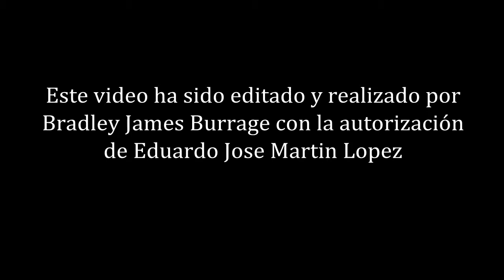Juan Corbi VS José Bernalte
Domingos de Ring
Juan Corbi (Deportivo Manzanera - Benetuser, Valencia) VS José Bernalte (Escuela Eduardo Martín - La Nucia, Alicante)
23/01/2005 La Nucia  - Alicante -- SPAIN
Facebook: Maeng-Ho España Eduardo Martín